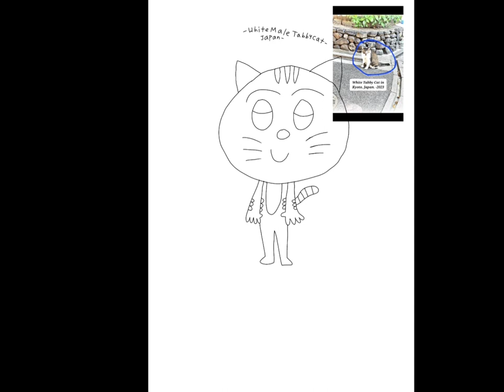How to Draw a White Male Tabby Cat from Japan - 2023 RFART419 Tutorials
This is my original animated drawing tutorial, which was made on August 14, 2023, about how to draw a White Male Tabby Cat from Kyoto, Japan. He also definitely reminds me of Grisette and Bubba the Tabby Cats.

これは、2023 年 8 月 14 日に作成した、京都の白いオスのトラ猫の描き方に関する私のオリジナルのアニメーション描画チュートリアルです。 彼はまた、間違いなくトラ猫のグリゼットとババを思い出させます。

Reference Link:
Tabby Cat Japan: